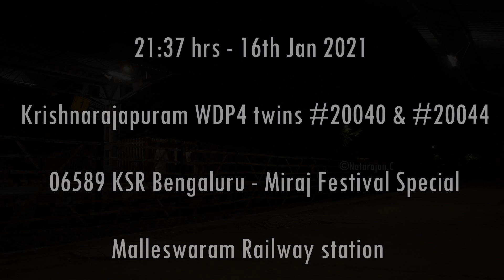RANI CHENNAMMA EXPRESS FIRST LHB DEPARTURE | Indian Railways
06589 KSR Bengaluru - Miraj Rani Chennamma Festival Special

Looks like Rani Chenamma and Belagavi Special will have rake share arrangement

1.  Canon SX70 IS

2.   Hero 5

3. Insta 360 one x

4. CANON ixus 120 is